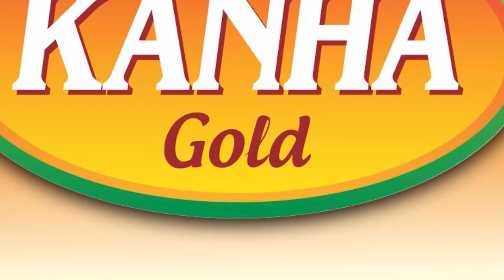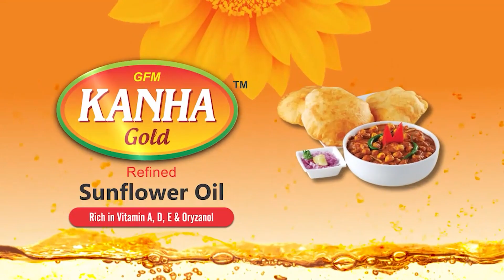ମହାଦୀପ ଉଠିଲା ପରେ 19ପ୍ରକାର ତିଅଣ ଖାଇବେ ଆପଣମାନେ :ସୁର ରାଉତରାୟ